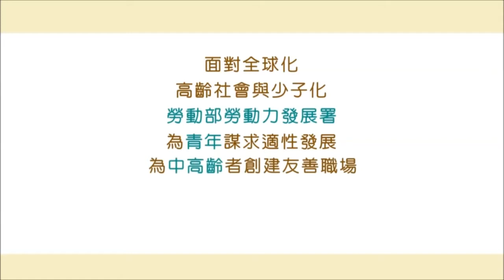多管齊下 打造臺灣競爭力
面對全球化，高齡社會與少子化，勞動部勞動力發展署為青年謀求適性發展，為中高齡者創建友善職場，協助二度就業婦女重返職場，多管齊下打造臺灣競爭力。